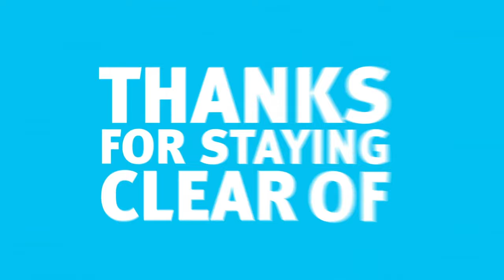Thanks for keeping your distance!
Over the past month, hundreds of Queenslanders have left thank you messages to their fellow motorists on our website. We decided to animate a few of our favourites!

This message comes courtesy of Peter.